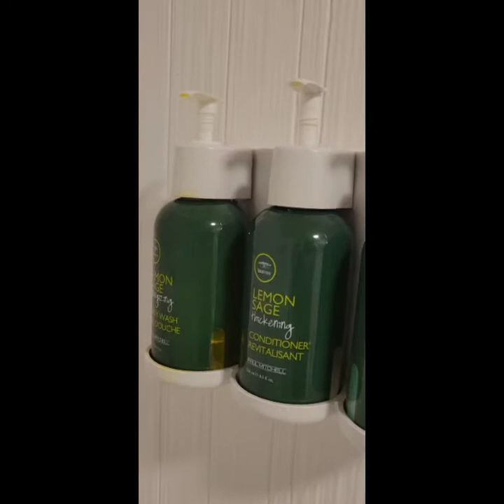Stayed at the Marriott hotel in Augusta, Georgia. My Review on a 1-10. I rate this hotel a.......